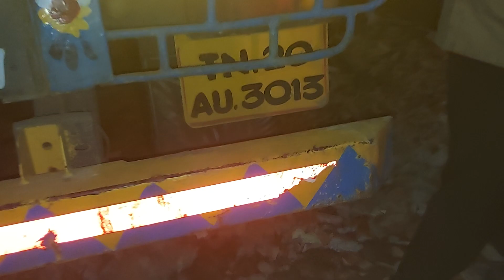Polar 92EM-Monitor | SOLD OUT | Bethel Graphics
Best regards

Chennai-122 | India 🇮🇳